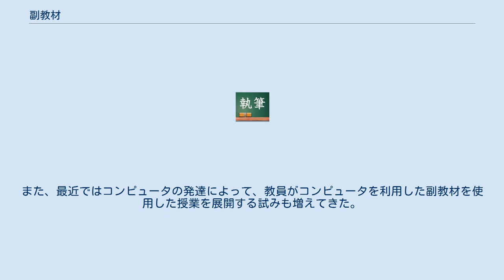副教材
副教材（ふくきょうざい）とは、学校をはじめとする教育施設などで、教科の主たる教材としての教科書に対して、補助的に用いられる教材の俗称で、副読本と呼ばれる事もある。
文部科学省は補助教材。
 日本では戦後、国定教科書が廃止され、学習指導要領に従う各教員による授業が求められるようになった。
すなわち授業は学習指導要領の要求に従って各教員がそれぞれに研究して創るもの、教科書もまた、その授業を補佐するための教材のひとつとして位置付けられていることから、厳密に教科書、副教材と分けられるものではないが、教科書には別途、文部科学省による学習指導要領に準拠しているかの検定があり、この検定済みの教科書が教科の主たる教材として広く用いられることから、この検定済みの教科書以外の教材のことが俗に副教材、または副読本と呼ばれる。
 一般には、教科書に掲載されていない練習問題や、教科書の補足として用いられる説明用の教材を指す場合が多く、現在、初等教育の課程（小学校の課程など）・中等教育の課程（中学校や高等学校の課程など）を担当する多くの教員が利用しているといわれている。
 教育施設の教員は、一般的に授業のほかに、練習問題の作成やテスト問題の作成を行いながら、授業を進行していく。
さらに、例えば歴史や地理の授業では、歴史的背景の学習に外部資料を用いたり、地図を使用したりすることが必要となる。
国語での漢字の学習や、算数での計算練習では、教科書だけでは、説明が足りず、漢字や計算のドリルなど外部教材が必要となっている。
これらの教材全てを、教員が自らの手で作成することは非常に困難であり、多大な負担となりうる。
このような背景から、副教材は急激に普及した。
また、最近ではコンピュータの発達によって、教員がコンピュータを利用した副教材を使用した授業を展開する試みも増えてきた。